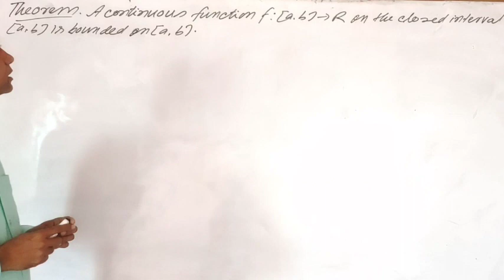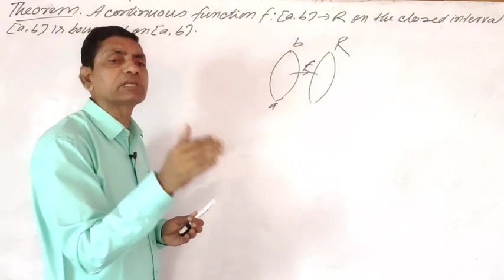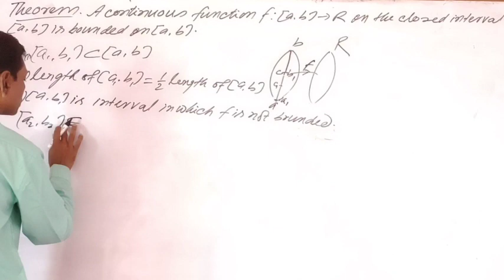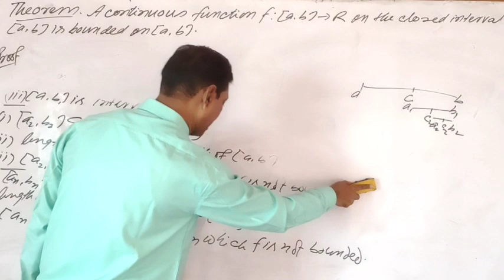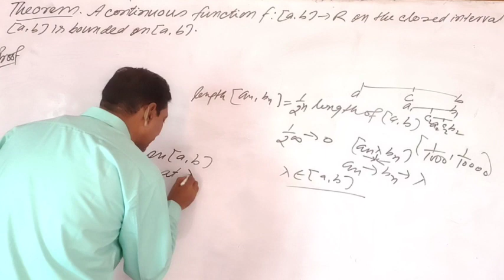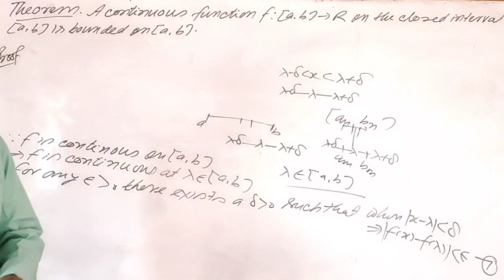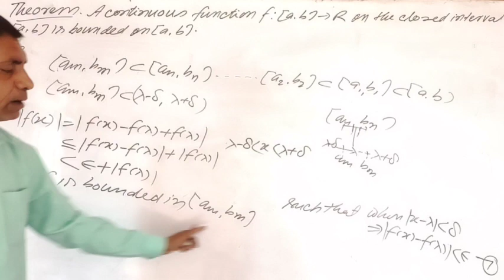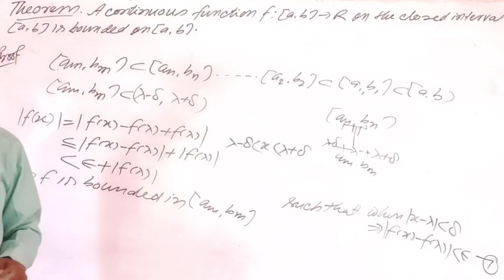!!Continuous Function Important Theorem!!BSc 2nd